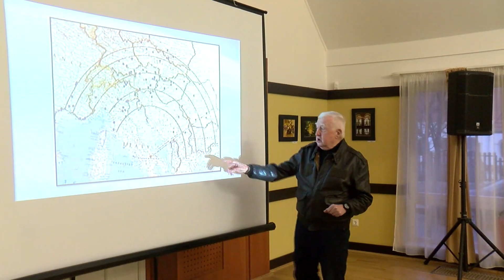Még mindig repülne – 80 éves Kositzky Attila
Kositzky Attila 1999-ben, mint a Magyar Légierő vezérkari főnöke, altábornagyi rendfokozattal, „Aranykoszorús” vadászpilótaként vonult nyugdíjba és azóta is Füreden él. 80. születésnapján köszönötték őt otthonában, Kositzky Attila a Füred TV-nek elárulta: ha tehetné, még ma is repülne.
Kositzky Attilával készült korábbi riportjainkat itt nézhetik meg.